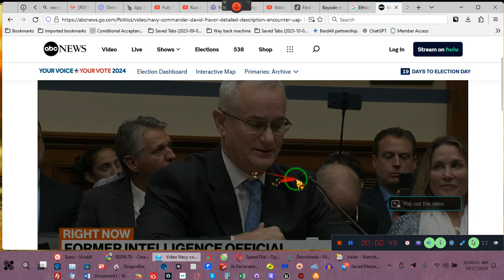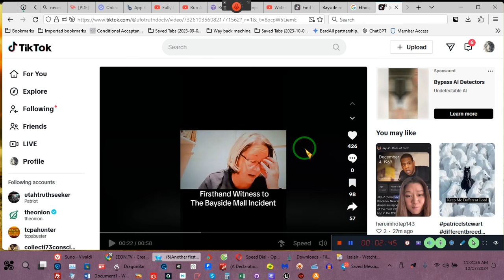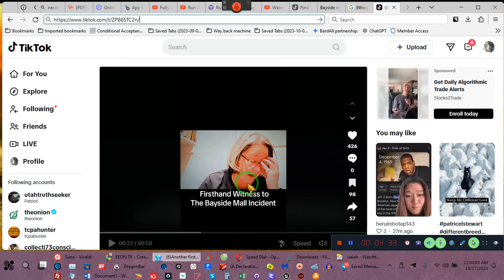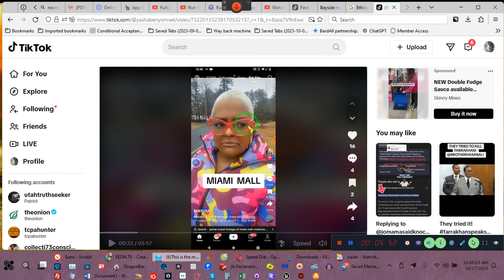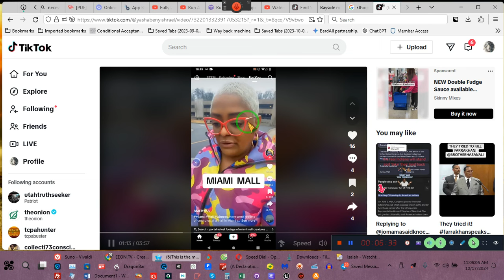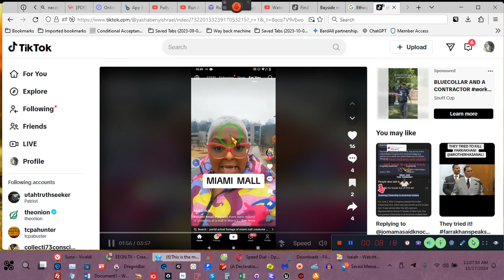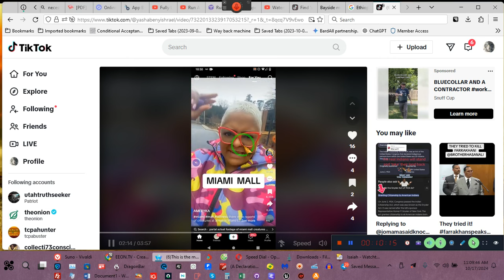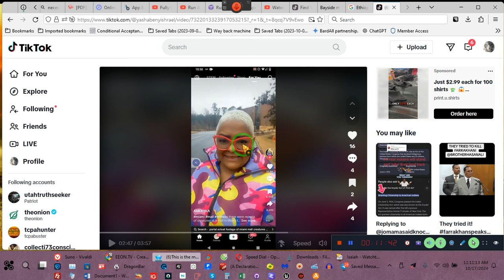VIEWER Discretion Is Advised Eyewitness Testimony